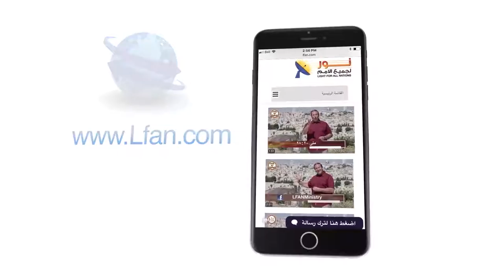452 سبع حلقات تحكي تاريخ البشرية